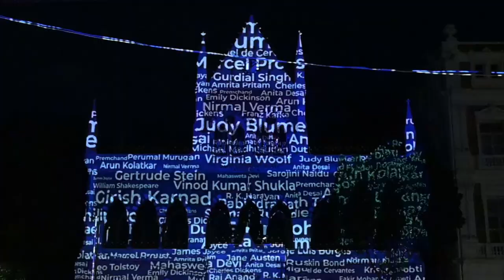Projection Mapping | David Sassoon Library | Mumbai Light Festival: Satellite | Edition 5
The David Sassoon Library and Reading Room is one of the oldest surviving libraries in Mumbai. But more than that, it is an enduring cultural and architectural landmark of this city. After an extensive conservation exercise supported by JSW Foundation and ICICI Foundation, it was restored to its former glory and reopened to the public on 2 June, 2023.

To mark the occasion, Mumbai Light Festival was commissioned to create a projection mapping experience on the iconic facade of the library. Taking inspiration from the design and architecture of the building - including its facade motifs, vintage flooring tiles, glass work and wood work - we created an experience that mesmerised viewers for three evenings and ensured that the iconic institution had a reopening to remember.

Credits:
Supported by: JSW Foundation, ICICI Foundation and Kala Ghoda Arts Festival
Concept by: Floating Canvas Company
Curated and Produced by: Mumbai Light Festival

Where: David Sassoon Library and Reading Room, Kala Ghoda, Mumbai
When: 2-4 June, 2023.